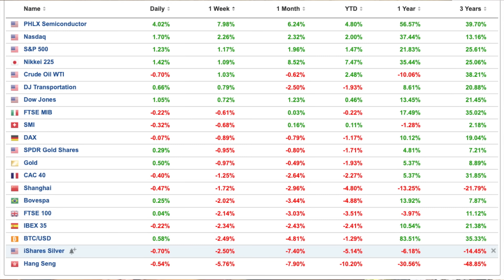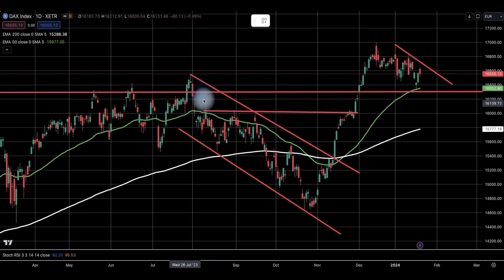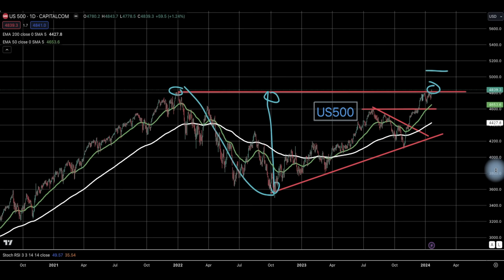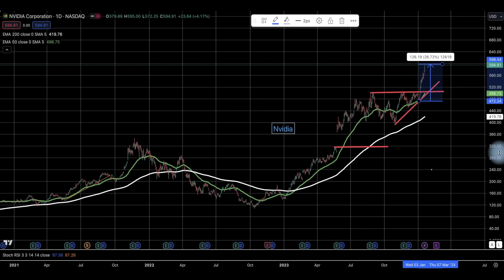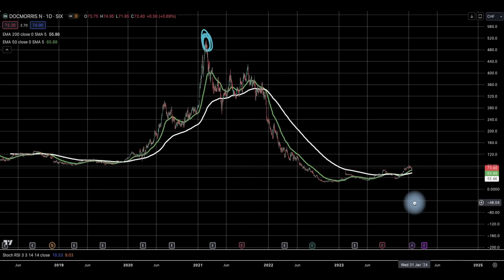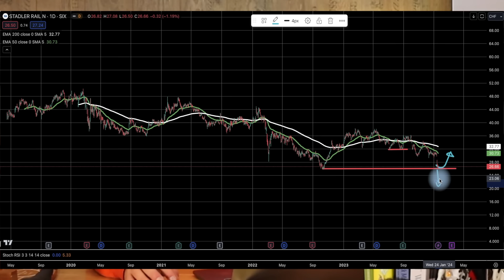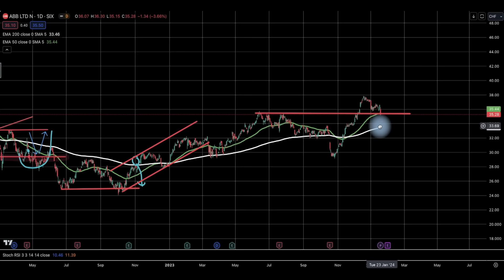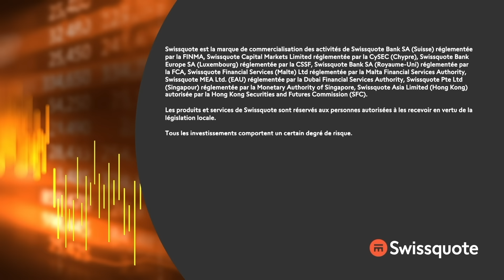Capitulation sur la baisse et nouveau record !!! | Swiss Bliss | Swissquote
« Le point sur la bourse ici et ailleurs, mais surtout au plus haut de tous les temps... » - Thomas Veillet

0:00 Intro
1:47 Point de situation
7:18 La performance de le semaine
10:49 Un petit tour technique
17:20 Les vedettes de la semaine
18:50 LINDT
20:20 Doc Morris
22:00 Stadler Rail Downgrade
23:26 Geberit
25:11 ABB et les Américains
27:40 Implenia
28:50 Les 50'000